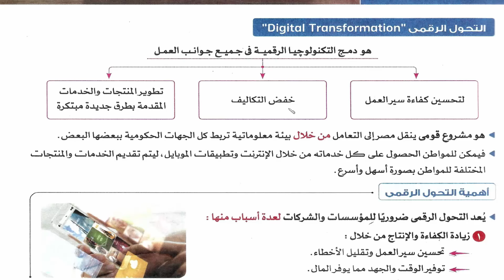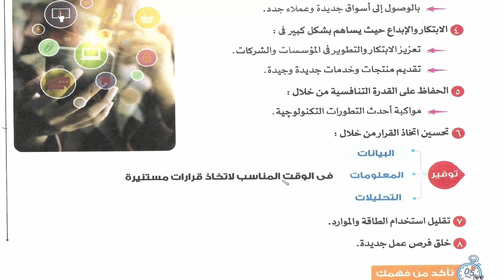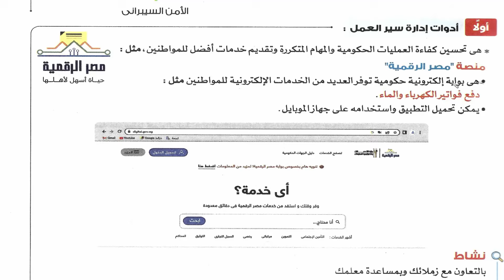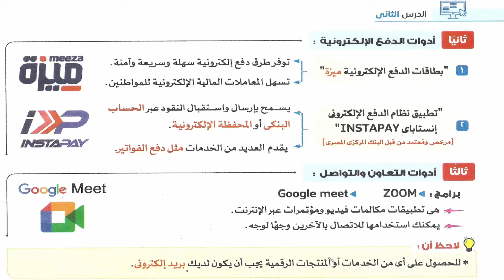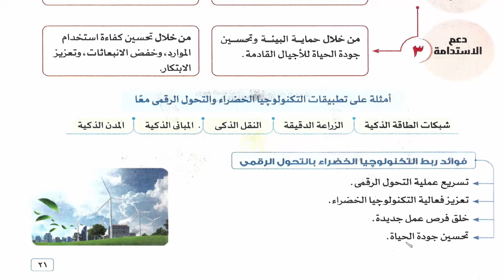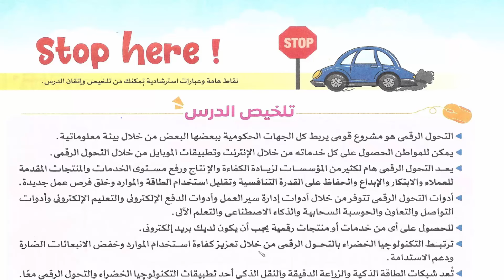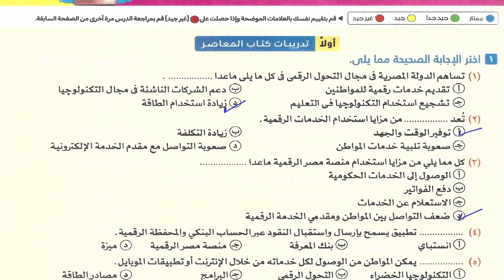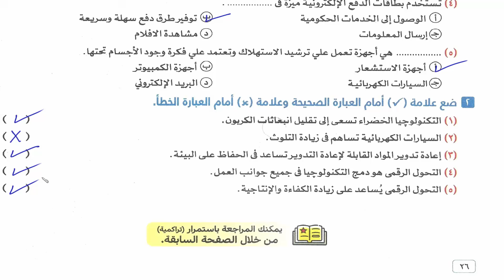تكنولوجيا الصف الأول الإعدادى 2025 : الدرس الثانى: التحول الرقمى وأهميته فى حياتنا اليوميه.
تكنولوجيا الإتصالات والمعلومات
الصف الأول الإعدادى 2025
الدرس الأول : التكنولوجيا الخضراء